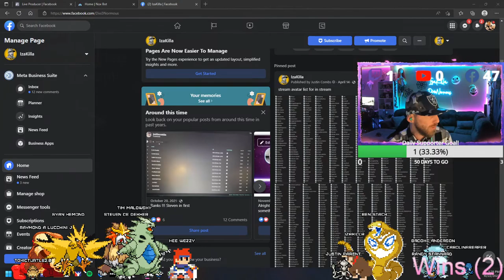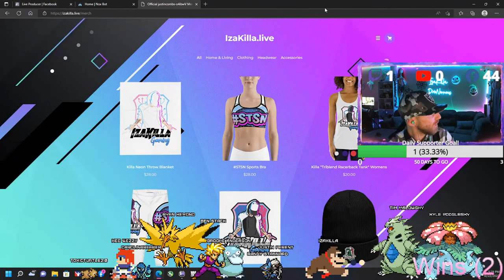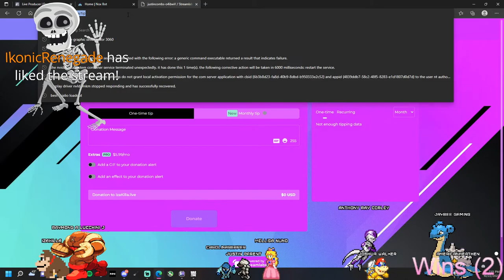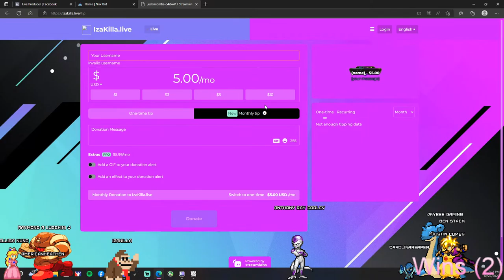o.0 * Let's Get Perkulated Green Badger's * 0.o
18+ Mature Content ! Come Say Hi AN Hang Out And Tell Me Bout Yourself !!